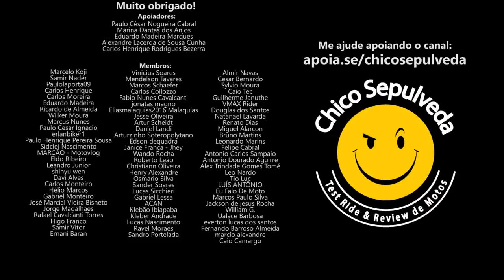De volta aos anos 80 - Carroças e Motocas na Hiperinflação